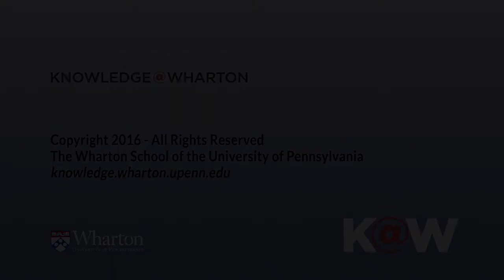Under Pressure: The Shifting Landscape of Banking Regulations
Recent Wharton research analyzes how external auditors and bank regulations affect the discretion that banks have in loan loss provision estimates. More
📂 Finance & Accounting
🏷️ Research